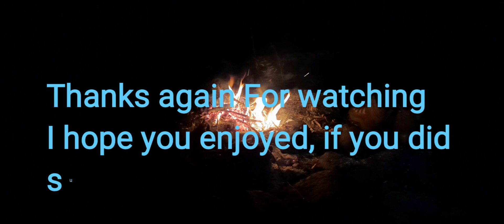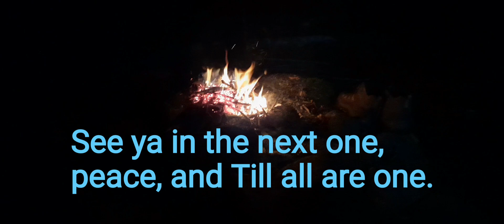The Fallen's Return (A Dual Intro-Short)